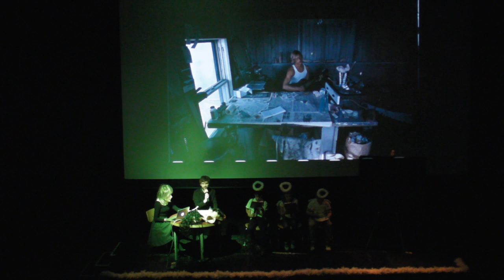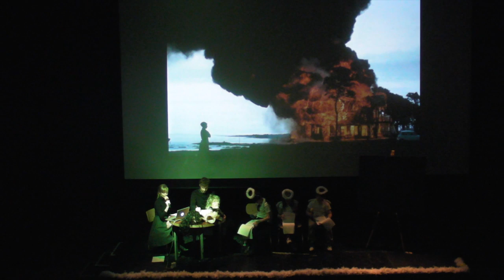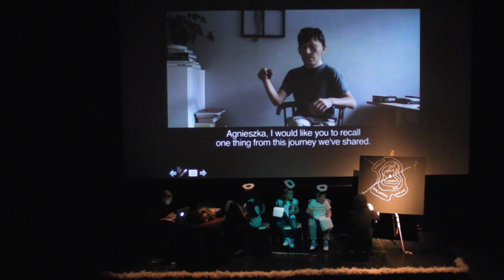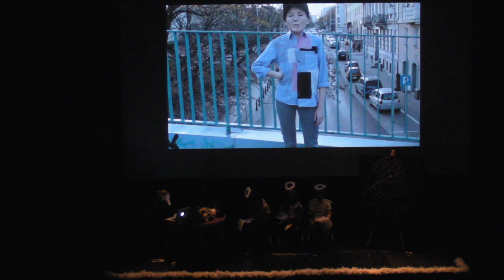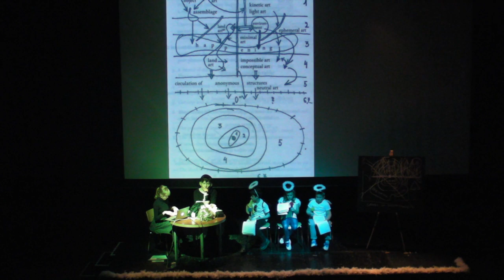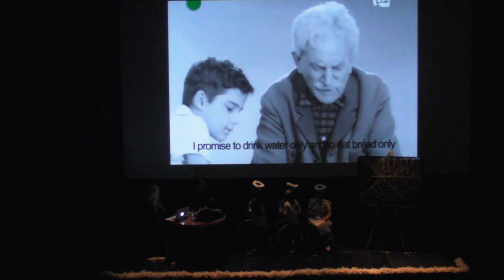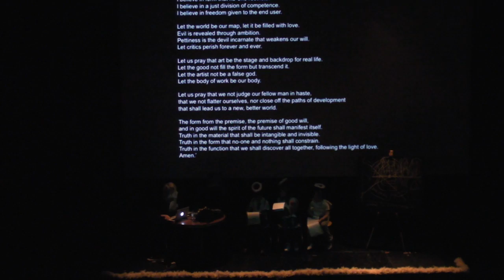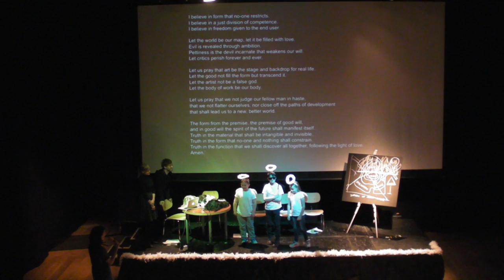Future Days Live Performance Nottingham Contemporary 21 October 2014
Presented by

Agnieszka Polska
In collaboration with Sebastian Cichocki  With special thanks to the TV Workshop, Nottingham